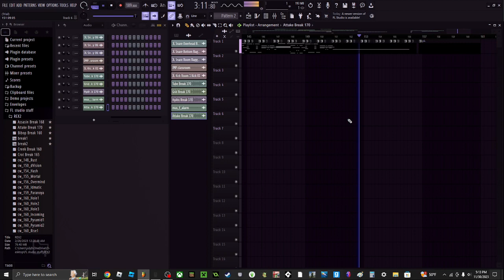- - - Muinordyh - - -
Hydroniums edgy bigger bro